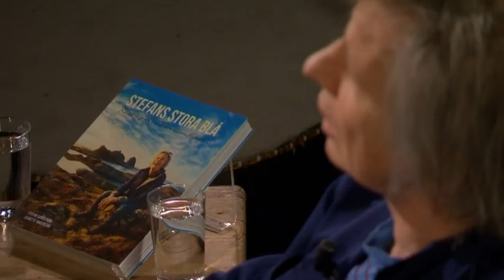Stefan Sundström om behovet att dra sig undan - Malou Efter tio (TV4)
Malou Efter tio i TV4 från 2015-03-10: Musikern Stefan Sundström gick in i väggen och flydde sitt hektiska liv. För att hitta tillbaka lämnade han allt, även sin familj, och fiskade torsk i Nordnorge ett helt år.